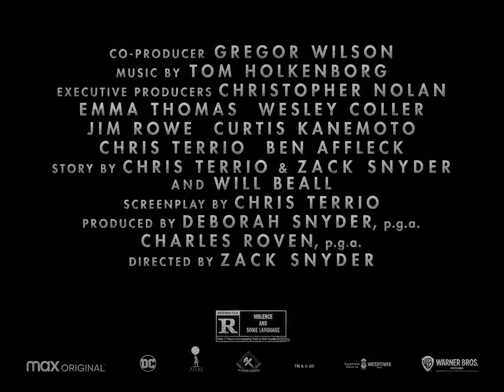Zack Snyders Justice League - Trailer Oficial #2